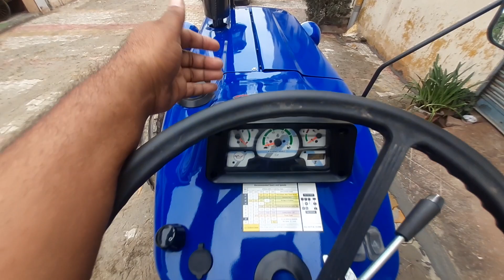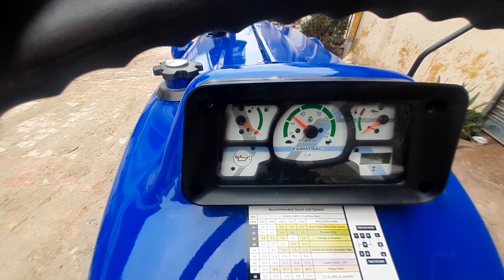Farmtrac 45. अब Ford 3600 लुक में अभी लॉन्च किया है कंपनी ने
किसान भाइयों यह ट्रैक्टर अब फार्मट्रेक 45 वैल्यू मैक्स के नाम से उतारा है कंपनी ने यह फोर्ड 3600 के मॉडल पर उतारा है ट्रैक्टर दिखाओ पहली बार 48 एचपी में है बहुत ही सुंदर लगा अगर आप 48 हेचडी रेंज में ट्रैक्टर खरीद रहे हैं तो फार्मट्रेक 45 Ford 3600 लुक में एक बार ट्राई जरूर करें